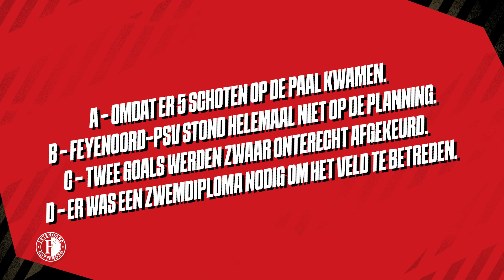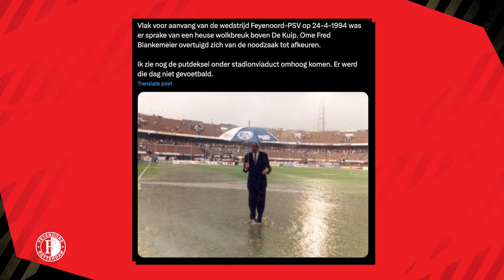PREVIEW 📊 | Feyenoord - PSV | Eredivisie #14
De Kuip maakt zich op voor de volgende kraker: Feyenoord – PSV. Na deze Preview weet je alles over de strijd tussen de nummers 1 en 2 van de Eredivisie!